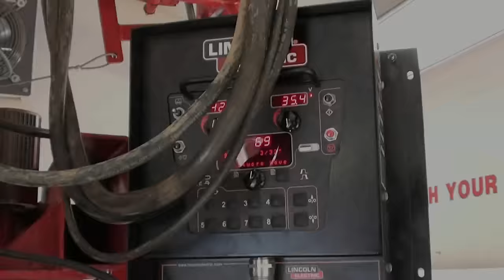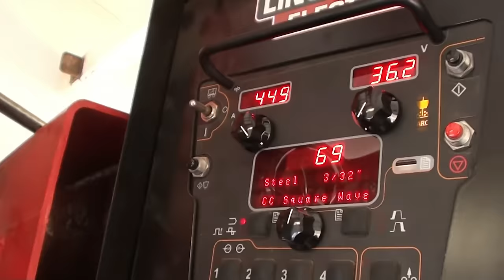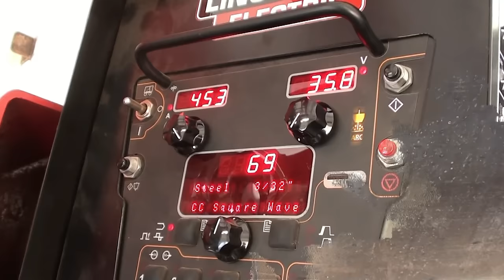Sub Arc Welding - SAW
Completing a double joint pipe using the Sub Arc Welding (SAW) process.